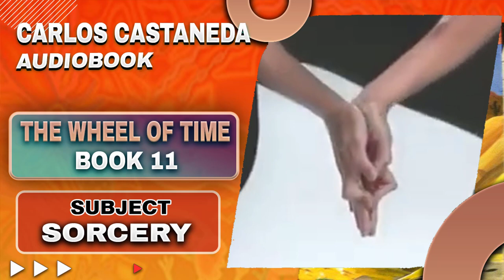The Wheel of Time by Carlos Castaneda | Full Audiobook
00:00:17 - Introduction
00:14:35 - Quotations from “The Teachings Of Don Juan”
00:23:47 - Quotations from “A Separate Reality”
00:45:48 - Quotations from “Journey to Ixtlan”
01:03:52 - Quotations from “Tales of Power”
01:24:05 - Quotations from “The Second Ring of Power”
01:35:04 - Quotations from “The Eagle's Gift”
01:53:55 - Quotations from “The Fire from Within”
02:06:22 - Quotations from “The Power of Silence”

Hello and welcome to the Ancient wisdom modern mind podcast and today I would like to share with you The Wheel of Time published in 2001 and is book 11 in the series by Carlos Castaneda.

World-renowned bestselling author Carlos Castaneda's selection of his writings on the shamans of ancient Mexico.

Originally drawn to Yaqui Indian spiritual leader don Juan Matus for his knowledge of mind-altering plants, bestselling author Carlos Castaneda soon immersed himself in the sorcerer's magical world entirely. Ten years after his first encounter with the shaman, Castaneda examines his field notes and comes to understand what Don Juan knew all along--that these plants are merely a means to understanding the alternative realities that one cannot fully embrace on one's own.

In Journey to Ixtlan, Carlos Castaneda introduces readers to this new approach for the first time and explores, as he comes to experience it himself, his own final voyage into the teachings of Don Juan, sharing with us what it is like to truly "stop the world" and perceive reality on his own terms.

Near the end of his life, Carlos Castaneda gathered together and reviewed his seminal works on his training as a shaman initiate, recorded in a literary career that spans over thirty years. The result is this groundbreaking collection of quotations -- the essence of Carlos Castaneda, drawn from his landmark volumes including "The Teachings of Don Juan, Journey to Ixtlan, A Separate Reality," and "Tales of Power." Enhanced with an introduction and original commentary by the author, this powerful work illuminates the shaman's life as never before.

Castaneda's words explore how the ancient shamans could literally touch and direct the wheel of time -- a profound yet pragmatic tradition that can be felt even in our day.

If you are or represent the copyright owner of materials used in this video and have a problem with the use of said material, please send me an @ and we can sort it out.